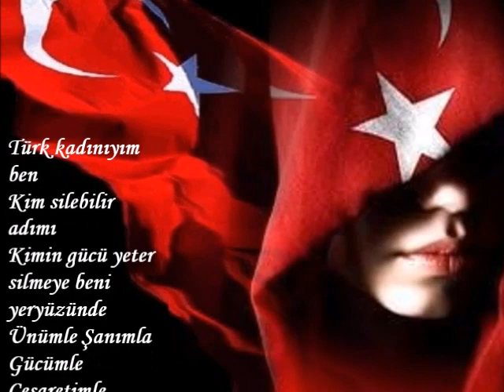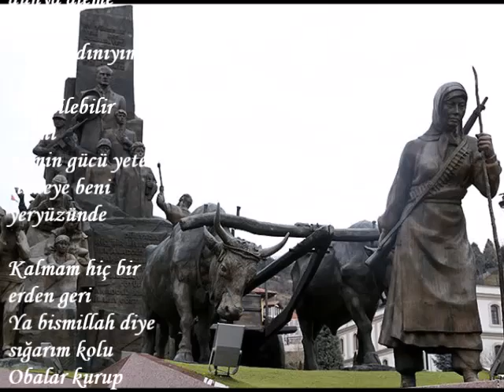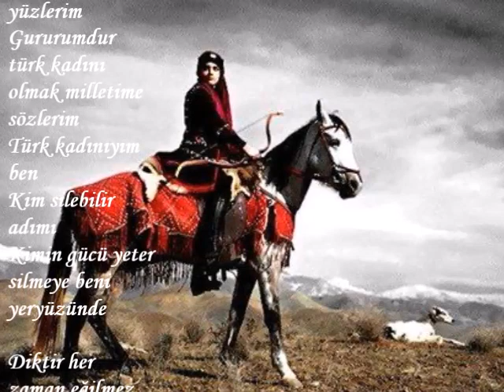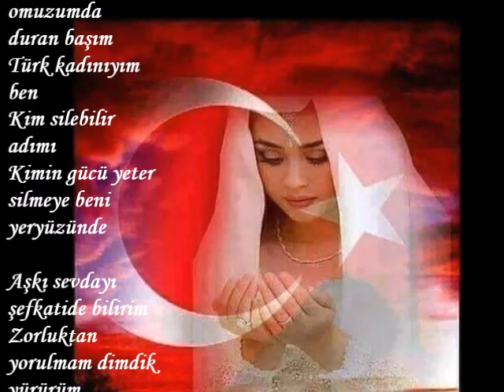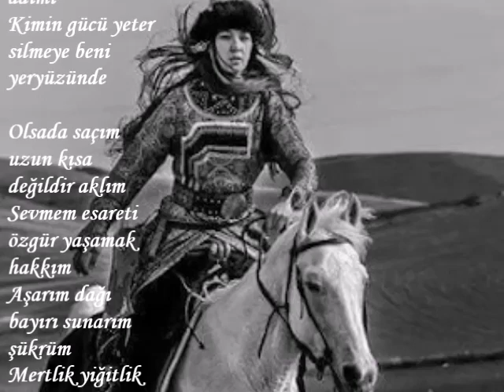TÜRK KADINIYIM BEN----ŞİİR : REYHAN YILMAZ----SESLENDİREN : SERNİL DESTİNA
TÜRK KADINIYIM BEN

Türk kadınıyım ben
Kim silebilir adımı
Kimin gücü yeter silmeye beni yeryüzünde
Ünümle Şanımla
Gücümle Cesaretimle
Tarih beni yazar dünümle bugünümle
Türk kadınıyım ben
Kim silebilir adımı

Budaktan sakınmam gözümü
Düşman karşısında kırıp oturmam dizimi
Hamur içinde olsada ellerim
At binip kuşanırım kılıcımı
Gösteririm dünya aleme gücümü
Türk kadınıyım ben
Kim silebilir adımı

Kalmam hiç bir erden geri
Ya bismillah diye sığarım kolu
Obalar kurup toplarım toyu
Kadınıyla güçlüdür Türk'ün soyu
Benzemez ne Araba nede başka millete huyu
Türk kadınıyım ben
Kim silebilir adımı

Anayım ben şefkatle bakar gözlerim
Sevdiklerim için şahlanır tutmayan dizlerim
Alnım açık aktır yüzlerim
Gururumdur türk kadını olmak milletime sözlerim
Türk kadınıyım ben
Kim silebilir adımı

Diktir her zaman eğilmez kula başım
Helalinden olsun bir kaşık aşım
Olursa milletime haince işim
Vurun gitsin omuzumda duran başım
Türk kadınıyım ben
Kim silebilir adımı

Aşkı sevdayı şefkatide bilirim
Zorluktan yorulmam dimdik yürürüm
Soysuzluk yapanı acımam sürürüm
Vatanımı milletimi iffetimi korurum
Türk kadınıyım ben
Kim silebilir adımı

Olsada saçım uzun kısa değildir aklım
Sevmem esareti özgür yaşamak hakkım
Aşarım dağı bayırı sunarım şükrüm
Mertlik yiğitlik cömertlik ebedi fikrim
Türk kadınıyım ben
Kim silebilir adımı

Reyhan Yılmaz
04/18/2022